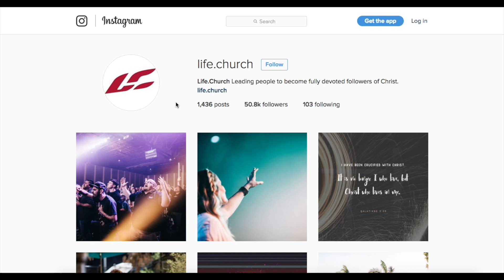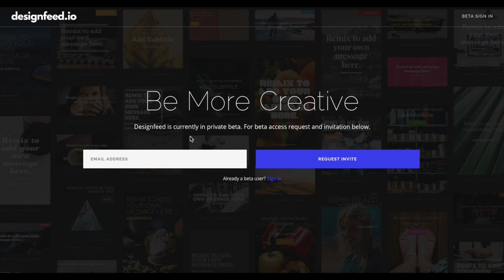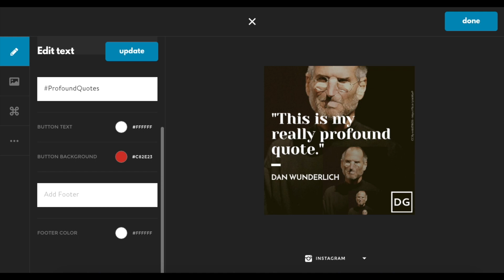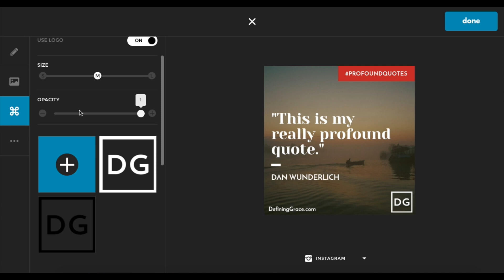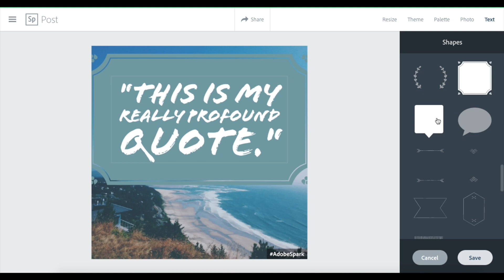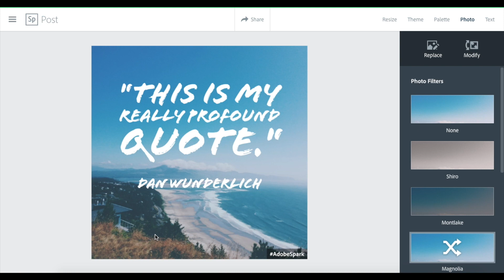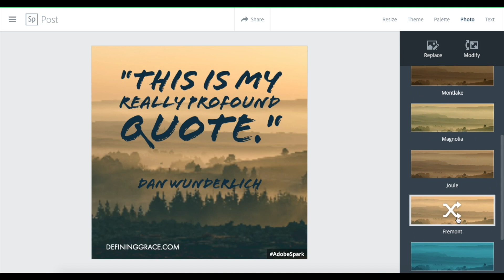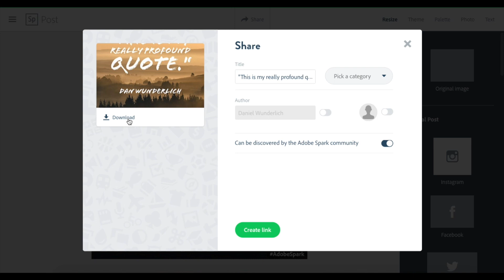How to Make Great Social Media Graphics for Your Church -- For Free!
You don't need a complicated or expensive design program to make great social media graphics for your church or campus ministry. You can make them quickly, easily, and for free in either of the two free web apps detailed in this video:

This video gives a walkthrough tutorial of how to use each service. I recommend DesignFeed for beginners and Adobe Spark for those who want a little more control. You can also use the standalone Adobe Spark Post app on your iPhone or iPad.